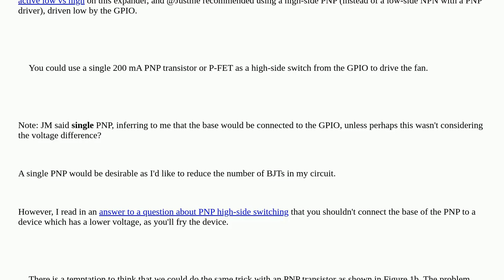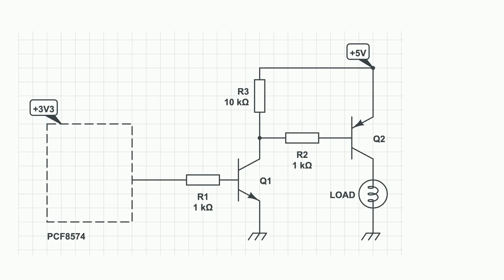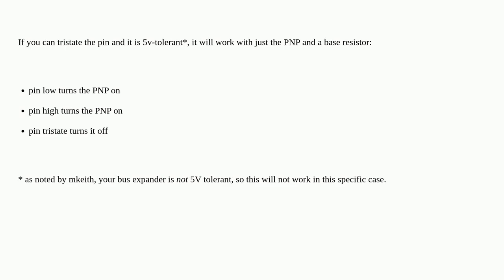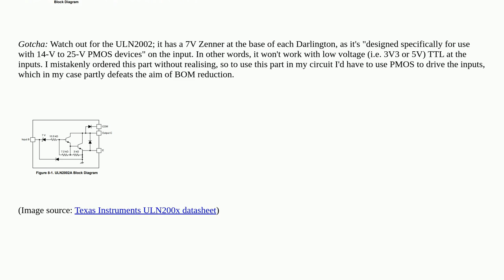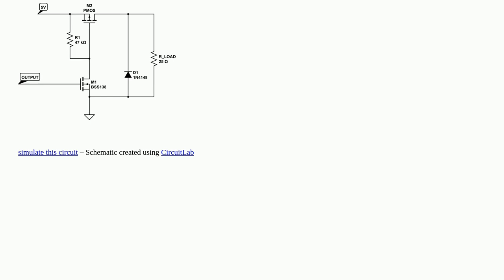Electronics: Should I connect the base of a 5 V high-side PNP to a 3.3 V GPIO IC?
Should I connect the base of a 5 V high-side PNP to a 3.3 V GPIO IC?

A special thanks goes out to the awesome community

  pnp high-side gpio expander